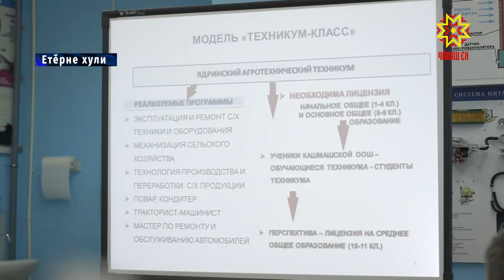Çĕр ĕçне юратма вĕрентĕ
Чăваш Енре агропромышленность енĕпе ятарлă пĕлӳ паракан пĕлӳ çурчĕсене шкулсемпе çыхăнтарма шутланă. Проектăн тĕп тĕллевĕ ял хуçалăх валли ăста специалистсем хатĕрлесси. Ку ыйтăва Етĕрне хулинчи арготехникумра сӳтсе яврĕç.